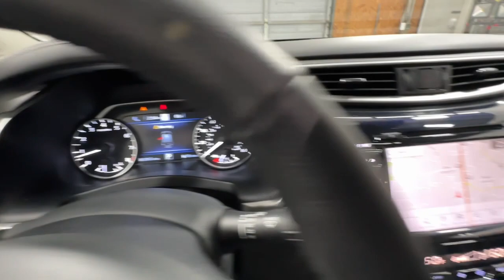2023 Nissan Murano SL AL Hoover, Birmingham, Pelham, Chelsea, Trussville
Pre-Owned 2023 Nissan Murano SL available at Benton Nissan of Hoover located in 1640 Montgomery Hwy, Hoover, AL, 35216. Servicing the Hoover, Birmingham, Pelham, Chelsea, Trussville area.